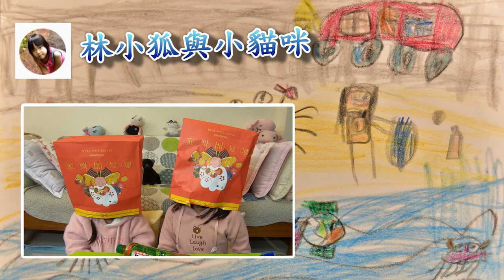呆萌超可愛遊隼雛鳥探頭_酋長岩_EP08_200502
2020年5月2日番仔澳酋長岩雛鳥探頭
Nikon D750(DX模式)
Nikon 300mm F2.8 AI手動鏡頭
Nikon TC301 + TC201 + TC16A (手動變半自動對焦)
等效2880mm F25.6(F4)